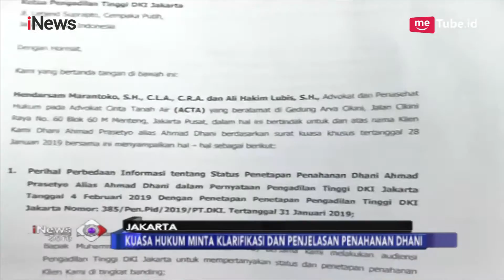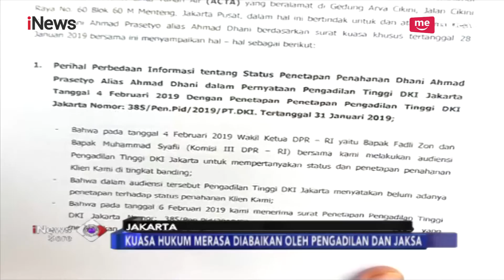Kuasa Hukum Minta Klarifikasi & Penjelasan Penahanan Ahmad Dhani - iNews Sore 14/02